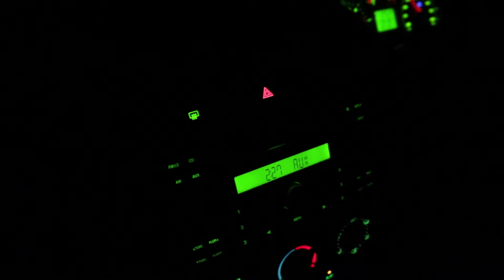Madurai to KanyaKumari | Sunrise | VINOIRONMAN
This is the video of travel from Madurai to KanyaKumari.

Gloves Used : AlpineStars Leather Gloves
Jacket Used : Quecha All weather proof jacket
Helmet Used : LS2 FF420 Helmet
Helmet Mic used : Rode Lavlier microphone
Camera Used : GoPro Hero 6
GoPro Mic Adapter
Power Bank Used to Charge GoPro